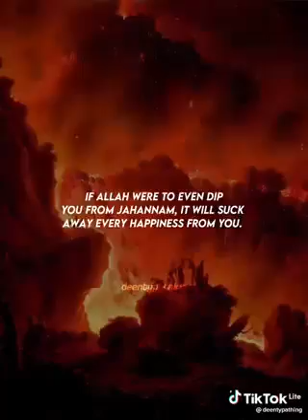Hell fire wil be for ever Repent before its to late